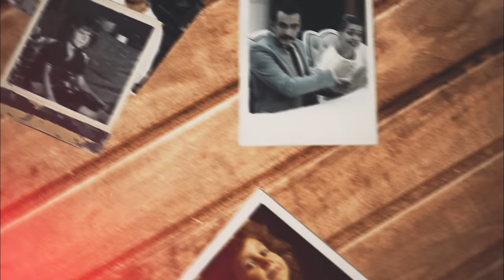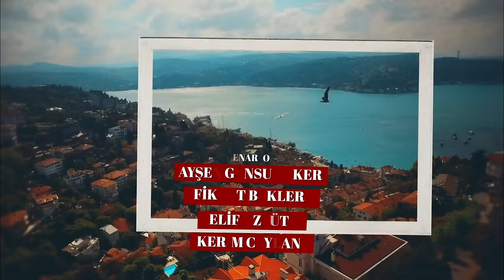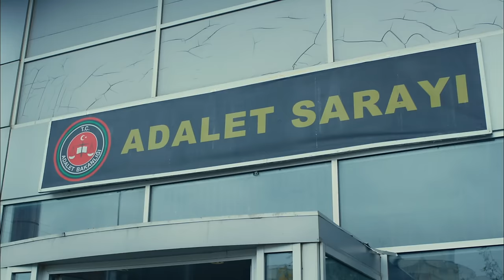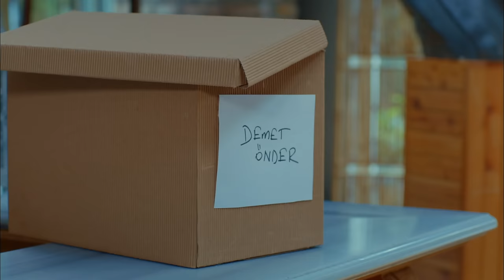Dolunay 19. Bölüm (4K ULTRA HD)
19. Bölüm Özeti:
Nazlı her şey normale döndüğünde restoranın hesaplarını incelemeye başlar. Kasadaki para bölündüğünde japon ortağına ve kendisine yeterli para düşmemekteymiş. Hele krediyi ödeyebilecek para ise kesinlikle yokmuş. Nazlı kara kara bunu düşünürken toplu bir rezervasyonda aynı gün iptal olur. Ferit'e bunu söylememe konusunda ısrarlıdır. Japon ortak eskiden para aldığı bir tefeciyi önerir ve Nazlı da ondan bu aradaki parayı borç almak için adamla el sıkışır.

Oyuncu Kadrosu:
Ferit: Can Yaman
Nazlı: Özge Gürel
Deniz: Hakan Kurtaş
Hakan: Necip Memili
Fatoş: Öznur Serçeler
Asuman: İlayda Akdoğan
Alya: Türkü Turan
Nilüfer: Alara Bozbey
Engin: Balamir Emren
Tarık: Berk Yaygın
İkbal: Özlem Türay
Bulut: Alihan Türkdemir
Leman: Yeşim Gül

Yapım: No Dokuz
Yönetmen: Çağrı Bayrak
Senarist: Kuledibi Senaryo Ekibi - Ayşen Günsu Teker Fikret Bekler